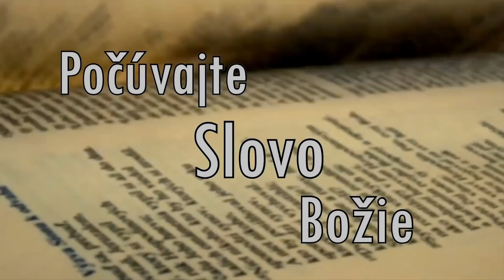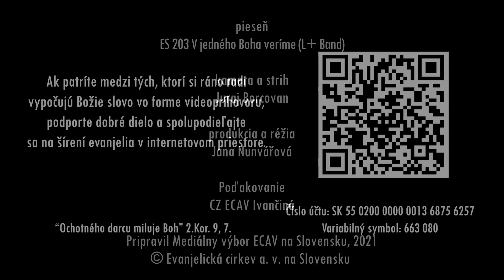PSBECAV Svätá pevnosť viery v Boha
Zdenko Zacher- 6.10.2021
Biblický text: Žid 11, 1-27
Pieseň: ES 203 V jedného Boha veríme (L+ Band)